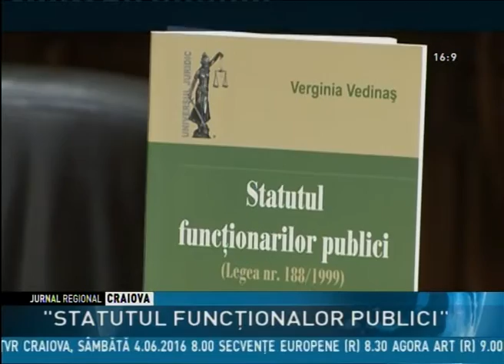“STATUTUL FUNCŢIONARILOR PUBLICI”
Dublu eveniment la Biblioteca Judeţeană ,,Alexandru şi Aristia Aman,, din Craiova. Venită în Bănie pentru a-si lansa ultima carte, "Statutul functionarilor publici", profesorul universitar doctor Verginia Vedinaş a participat la conferinţa internaţională "Politică. Diplomaţie. Cultură". Olteancă autentică, autoarea cărţii vrea să transmită prin intermediul acestei cărţi un mesaj guvernanţilor.